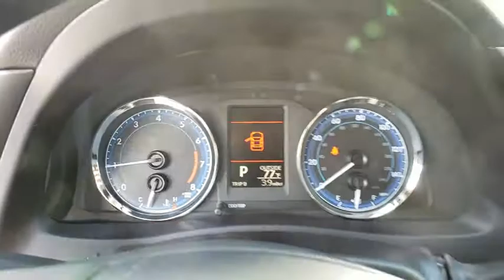2018 Toyota Corolla Davenport, Celebration, Kissimmee, Lakeland, Sebring, FL JP849470